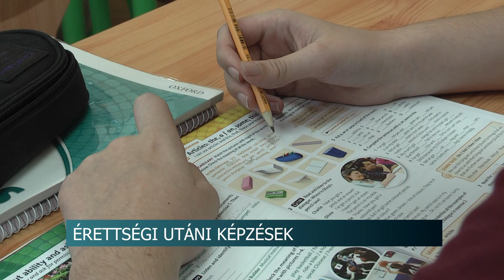Érettségi utáni képzés - a dombóvári Apáczai Technikum várja a jelentkezőket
A Tolna vármegyei Szakképzési Centrum Apáczai Csere János Technikuma nyolc érettségi utáni képzéssel várja mindazokat, akik 2 év alatt technikusi végzettséget szeretnének szerezni az induló szakágak bármelyikében. A képzés elvégzését követően egyszeri pályakezdési támogatást is kapnak majd a diákok, ami akár 300 ezer forintos összeget is jelenthet.